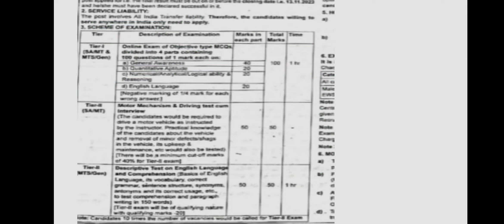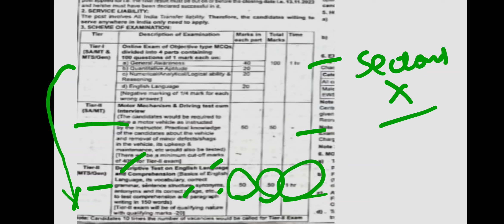IB MTS 2023 Exam Pattern IB MTS 2023 Prelims Safe Score IB MTS 2023 Prelims Expected Cutoff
IB MTS 2023